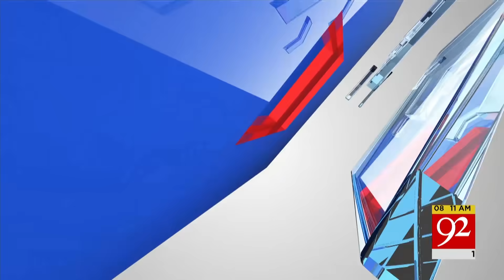Ahsan Iqbal big prediction about PDM Long March | Headlines | 08: 00 AM | 15 January 2021 | 92NewsHD